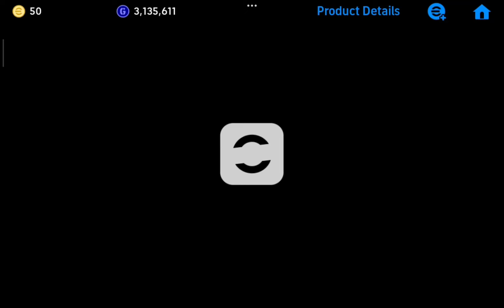102 Rated Roberto Carlos + Cafu trick in epic national pack efootball 2024 mobile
102 Rated Roberto Carlos + Cafu trick in epic national pack efootball 2024 mobile

Search Engine:

trick to get epic carlos in efootball 2024,
epic national trick in efootball 2024 mobile,
trick to get epic in every pack efootball mobile,
trick to get cafu efootball mobile 2024,
epic stoichkov trick in efootball 2024,trick to get epic cafu in efootball 2024,
efootball 2024 mobile penalty trick,
roberto carlos epic card efootball 2024 mobile,how to get epic roberto carlos in efootball 2024,epic r. carlos efootball 2024 mobile,
trick to get epic in every pack efootball mobile,trick to get cafu efootball mobile 2024,